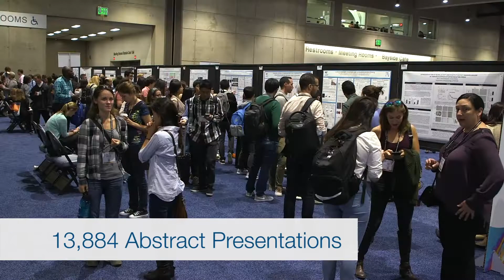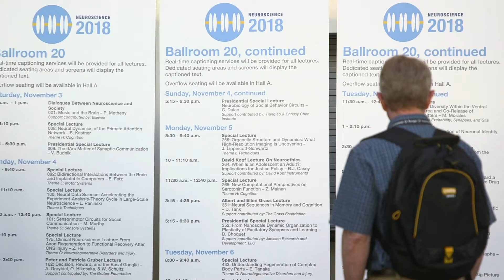Neuroscience 2018: The Place to Be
Check out this video to see highlights from Neuroscience 2018, which attracted almost 29,000 attendees from 73 countries.